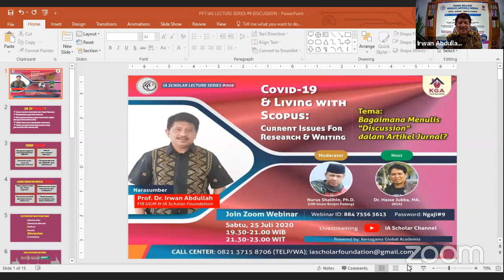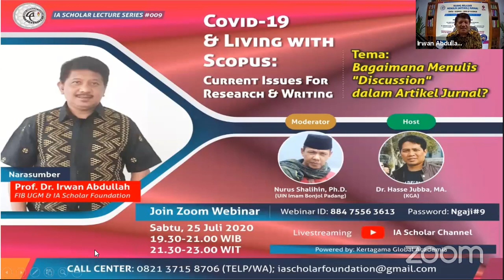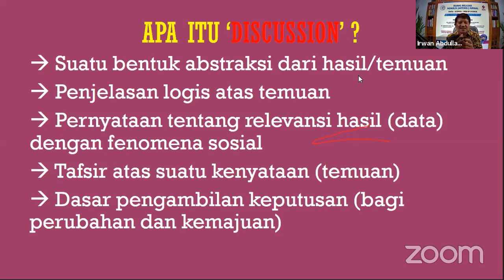IA SCHOLAR LECTURE SERIES#009: Bagaimana Menulis "Discussion" dalam Artikel Jurnal part#1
part #2